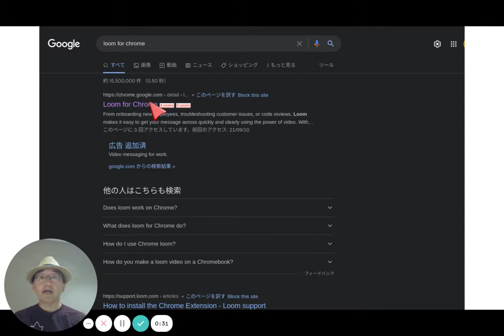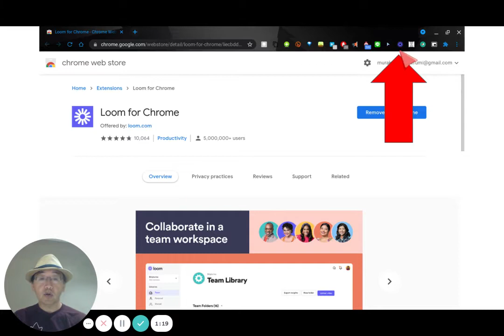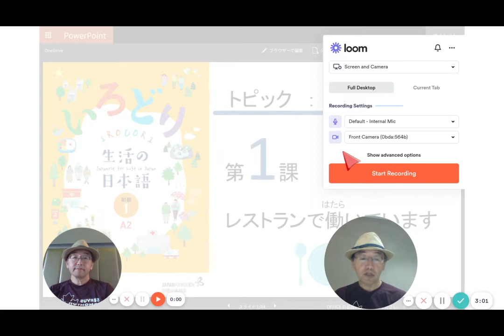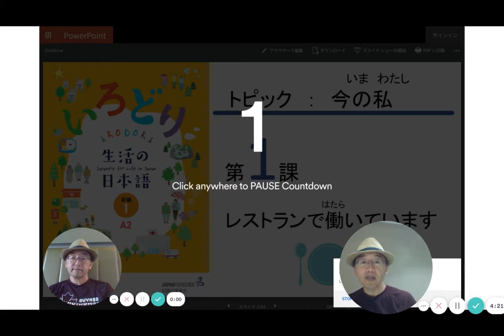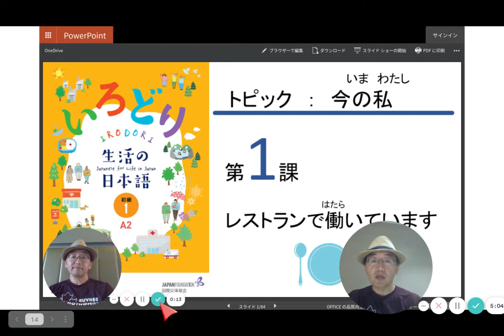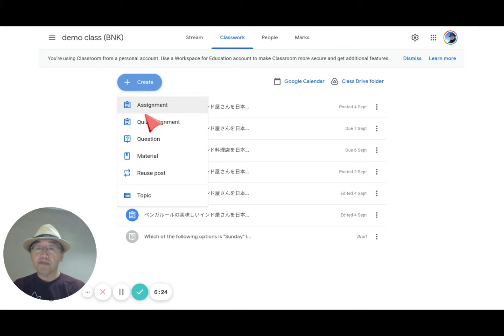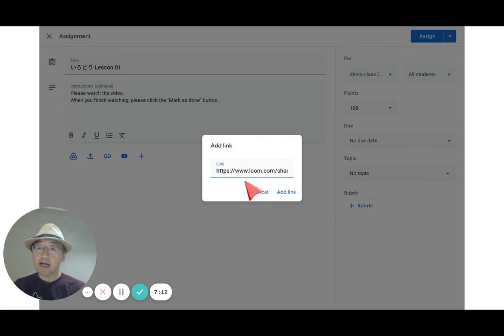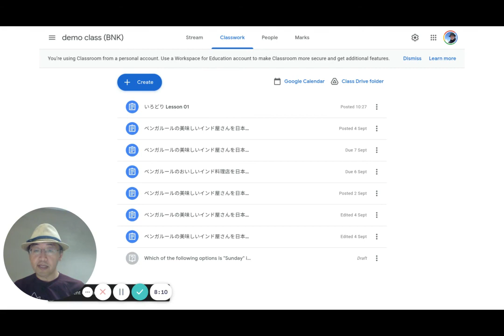反転授業の録画を共有する